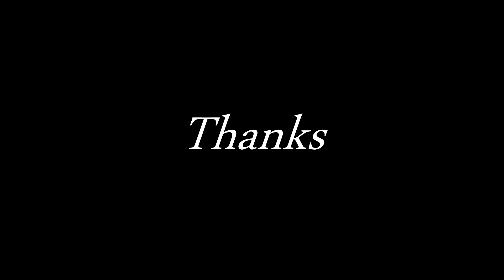Night and day renderings of potential kinetic sculpture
Sixteen stretched fabric (Tenara?) covered stainless armatures spinning in the wind linked by u-joints on sixteen pole pedestals. Brass shear pins break in the advent of extreme winds letting the armatures spin independently. Myriad of night lighting possibilities including integral electrical generators.